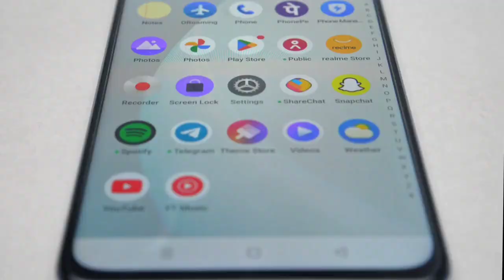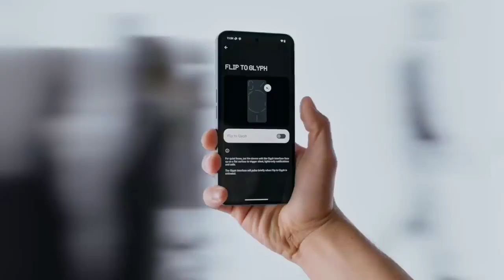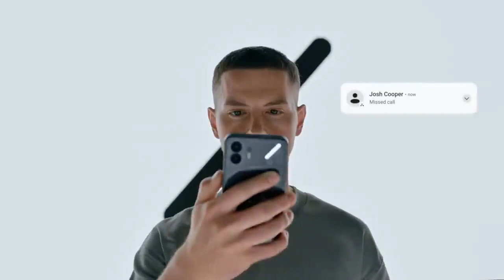My Favourite All Rounder Phones Under 10k To 40k | Best Gaming Phone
iss video me hamne baat ki hai mere favourite phones ki jo under 10k se under 40k aate hai